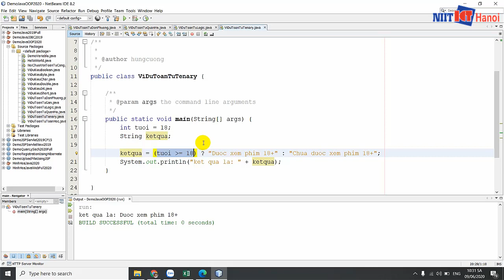Bài 15: Toán tử TERNARY trong Java | Tự học Java | NIIT - ICT Hà Nội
Trong video này, mình sẽ giúp các bạn tìm hiểu về cách sử dụng toán tử Quan hệ trong Java.

Đc: Tầng 3, 25T2, N05, Nguyễn Thị Thập, Cầu Giấy, Hà Nội
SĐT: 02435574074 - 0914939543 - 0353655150